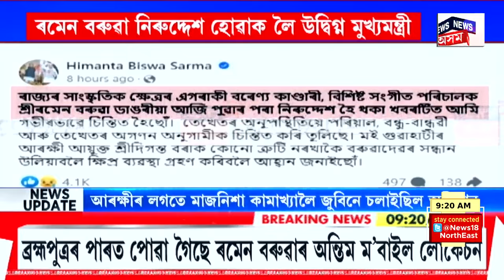Assam News | Ramen Baruah Missing | সোমবাৰৰ পুৱাৰে পৰা নিৰুদ্দেশ বিশিষ্ট সংগীত শিল্পী ৰমেন বৰুৱা